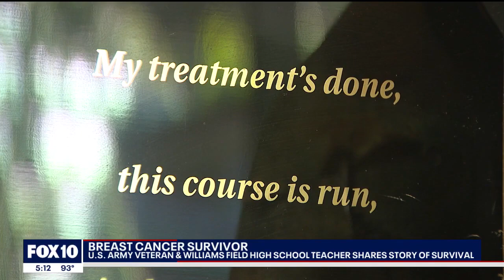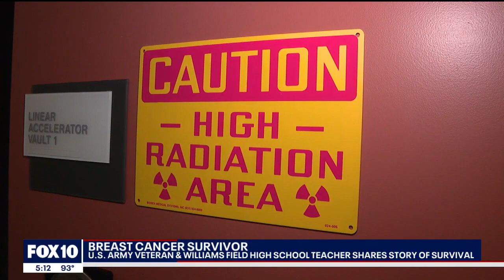Army veteran in Arizona shares breast cancer battle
A U.S. Army veteran who now works as a high school teacher in the Phoenix area can add the title 'breast cancer survivor' to her list of achievements.

FOX 10's Desiree Fluellen caught up with Shay Pearce, as she wrapped up her radiology treatment.